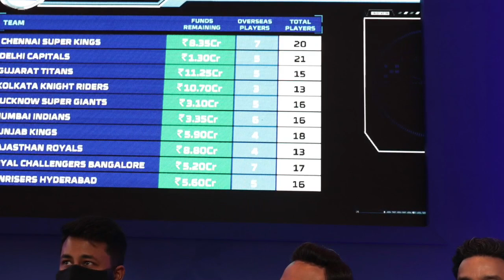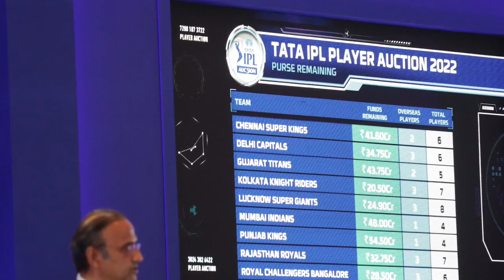IPL 2023 - All Trade Offers & Trade Players List Out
Must Watch